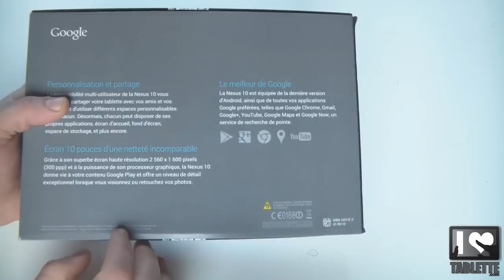Test et avis tablette Android 4.2 Google Nexus 10 - Déballage